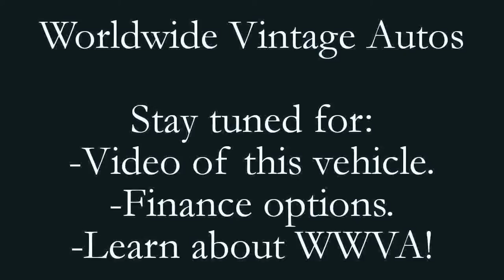1960 CHEVROLET C10 APACHE CUSTOM